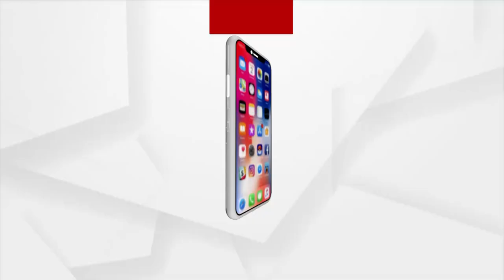ଗୃହ ଭିତରେ ଓ ବାହାରେ ବିରୋଧୀଙ୍କ ପ୍ରତିବାଦ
ପ୍ରଭୁ ଜଗନ୍ନାଥଙ୍କ ଫୋଟ ଧରି ଘଣ୍ଟ ବାଡ଼େଇ ଗୃହ ଭିତରେ ଓ ବାହାରେ ବିରୋଧୀଙ୍କ ପ୍ରତିବାଦ । ଦିବ୍ୟଶଙ୍କରଙ୍କ ଇସ୍ତଫା ଓ ସିବିଆଇ ତଦନ୍ତ ଦାବିରେ ବିରୋଧୀଙ୍କ ହଙ୍ଗାମା । ଲଗାତାର ଷଷ୍ଠ ଦିନରେ ବି ବିଧାନସଭାରେ ମମିତା ତାତି । ୪ ଯାଏ ଗୃହ ମୁଲତବି ।